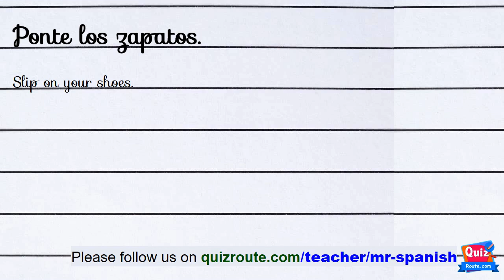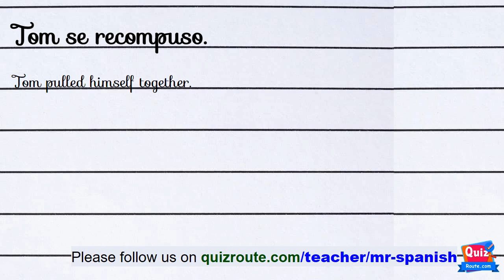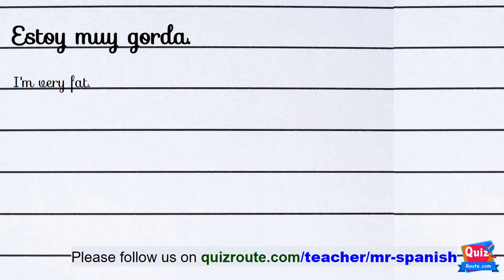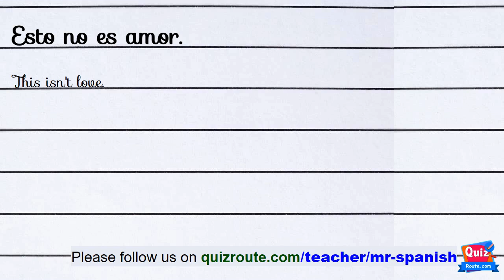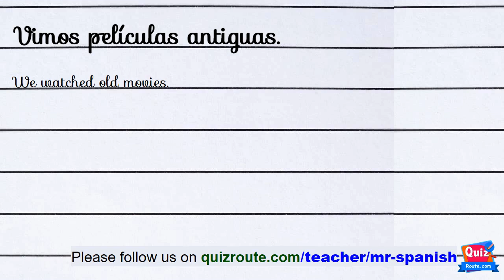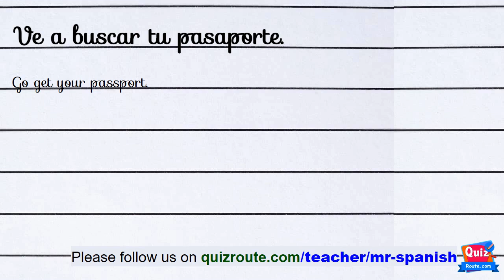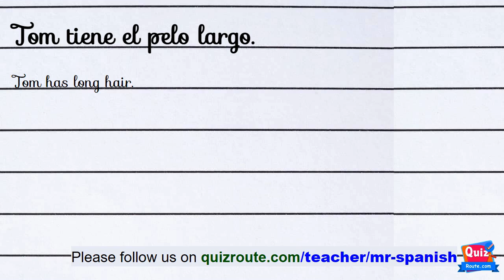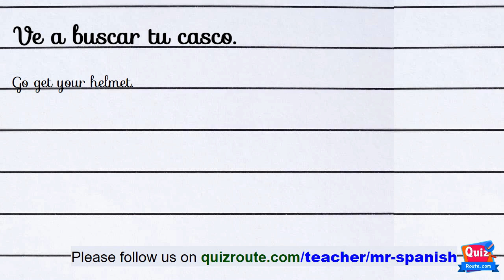Master Spanish Listening Comprehension: Beginner-Friendly Exercises | part 220